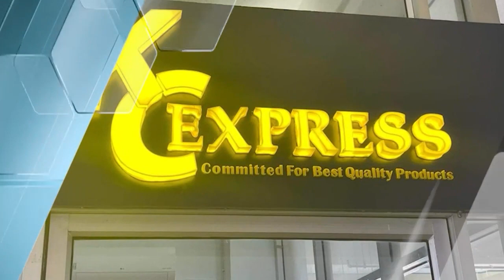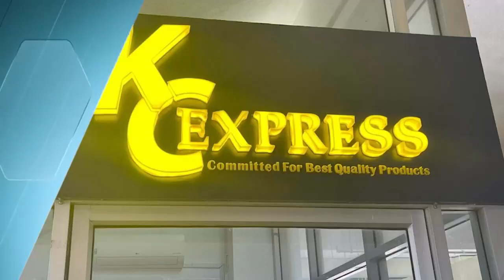សម្តេចតេជោ ហ៊ុន សែន អញ្ជើញចូលរួមប្រជុំសភា